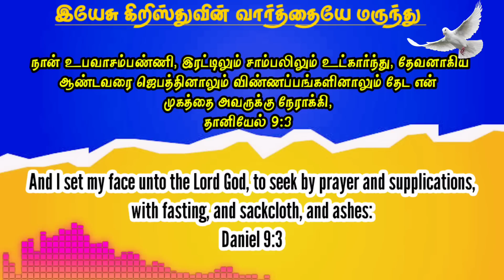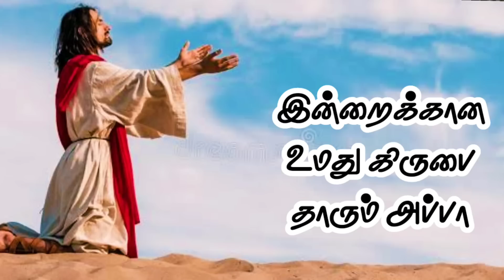உன் கண்ணீரின் ஜெபத்திற்கு பதில் உண்டு ✅️ Early Morning Prayer with Jesus in Tamil